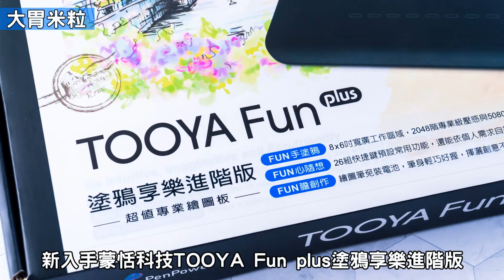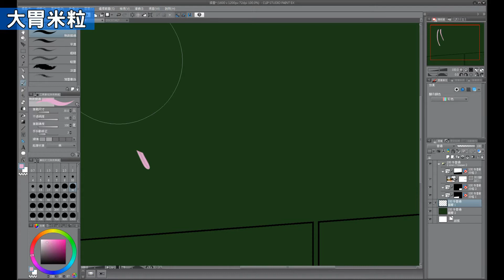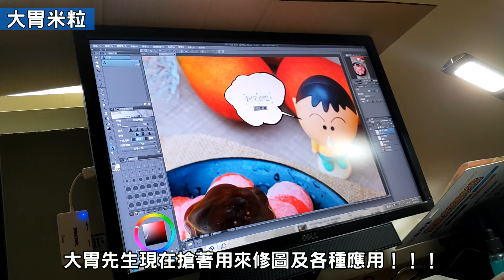新手入門平價專業繪圖板推薦,蒙恬科技 TOOYA Fun plus塗鴉享樂進階版,筆觸細膩滑順,攝影師修圖也能輕鬆好上手,大胃米粒開箱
學生/畫畫新手入門平價專業繪圖板推薦,蒙恬科技 TOOYA Fun plus塗鴉享樂進階版,筆觸細膩滑順,攝影師修圖也能輕鬆好上手,

Hello !!! 這裡是【 大胃米粒 David_Milly 】影音頻道
不定時會跟大家分享簡單料理食譜/餐廳美食/3C開箱/活動體驗

追蹤我 ►FB：goo.gl/YxjDi1 ►IG：goo.gl/syyLMQ

這裡可以找到更多的【 大胃米粒 David & Milly 】